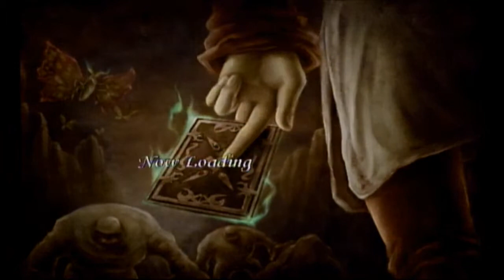Lost Kingdoms #13 | SKELLYMAN VS SKELLYBONES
Jake and Gina play Lost Kingdoms.